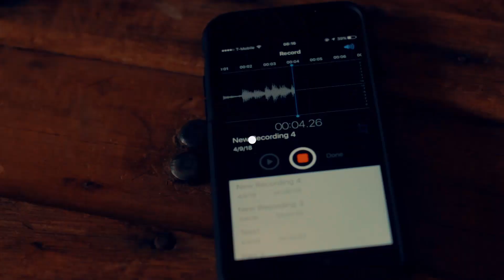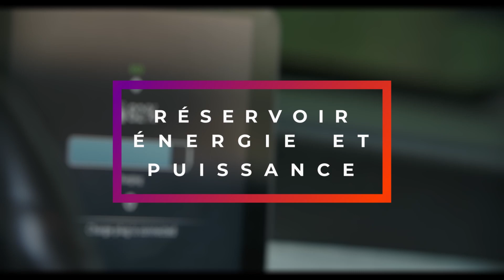Les acronymes des véhicules électriques : kW, kWh, WLTP, SoC, Combo CCS...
Le monde des véhicules électriques possèdent de nombreux acronymes et termes complexes. Afin d'y voir plus clair avant de creuser les différents sujets, voici une vidéo pour comprendre cet univers du véhicule électrique.

Chapitres :
Introduction - 00:00
Types de véhicules - 1:39
VE, Hybride (rechargeable), PHEV, E-REV, ICE, Retrofit
Chargeurs et connecteurs - 4:07
AC/DC, ChaDeMo, Type 2, Combo CCS, Wallbox, UMC
Réservoir, énergie et puissance - 06:35
kW, kWh, SoC, SoH, DoD, BMS, OBD
Autonomie - 10:32
EPA, NEDC, WLTP, Cx, SCx
Tesla - 12:07
SuC, Frunck
Conclusion - 13:11

Plans fixes
Camera - Panasonic Lumix GH5
Microphone semi-canon - Takstar SGC-598

Montage avec Davinci Resolve

Découvrez mon comparateur de boxes geek et boutiques de Pop!